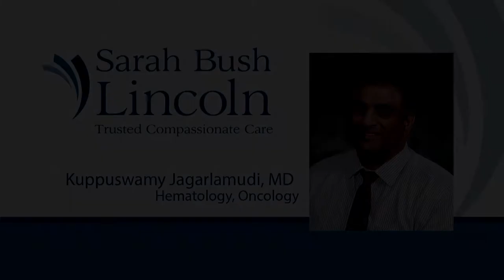Kuppuswamy Jagarlamudi, MD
Sarah Bush Lincoln's Kuppuswamy Jagarlamudi, MD, of the Regional Cancer Center.